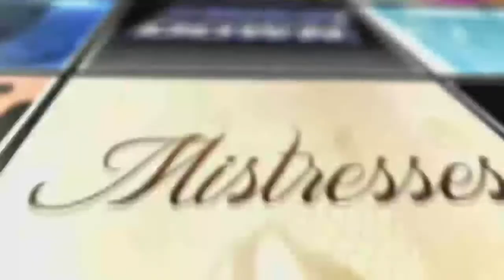The Man In The High Castle Season 1 Episode 10 Review & After Show | AfterBuzz TV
Hosts discuss The Man In The High Castle for the episode "A Way Out."
AFTERBUZZ TV — The Man In The High Castle is a weekly "after show" for fans of The Man In The High Castle. In this show, hosts Taylor Helmboldt, Keith Black and Courtney Henderson discuss episode 10.

The Man in the High Castle is an American dystopian alternate history television series produced by Amazon Studios, Scott Free, Headline Picturesand Electric Shepherd Productions. The series is based on the 1962 novel of the same name by American science fiction author Philip K. Dick. The story is an alternate history of the world in which the Axis powers won World War II. The United States has been partitioned into three parts: TheJapanese puppet state of the Pacific States of America, which comprises the former United States west of the Rocky Mountains; a Nazi puppet state that comprises the eastern half of the former United States; and a neutral zone that acts as a buffer between the two areas, called the Rocky Mountain States.